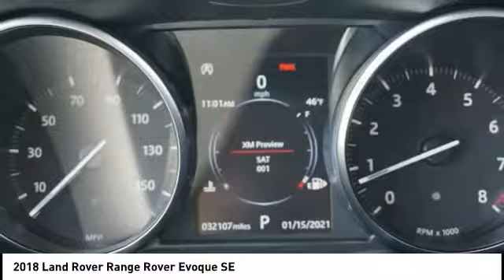2018 Land Rover Range Rover Evoque Houston TX 1G140A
2018 Land Rover Range Rover Evoque SE

CARFAX One-Owner. AWESOME DEAL. WELL KEPT. OUR THOROUGH PRE-DELIVERY INSPECTION IS COMPLETED.